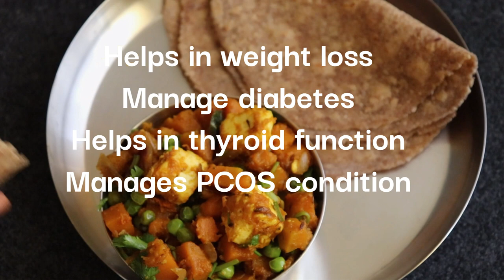High Protein P3 dry sabzi for Weight loss, Diabetes, Thyroid issue & PCOS ready in 15 minutes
Healthy sabzi loaded with vibrant pumpkin, green peas, and flavorful paneer (P3)  this dish is a delightful blend of taste and health.Spiced with turmeric, cumin, and coriander, it's a burst of flavors in every bite. Plus, the goodness of cold-pressed coconut oil adds a touch of wholesome indulgence. Perfect as a main course with your choice of bread or rice. Give it a try and savor the goodness! 😋🥘